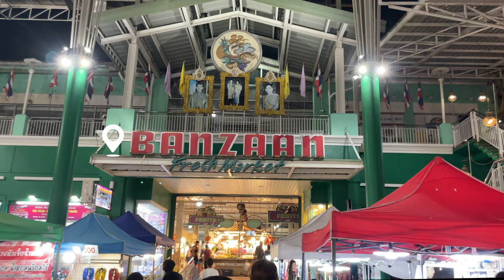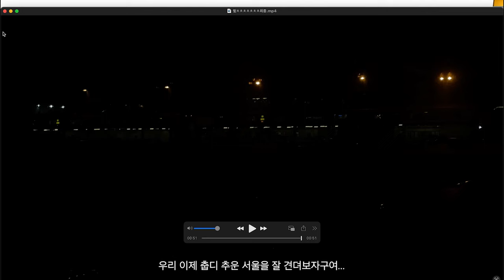2jae in phuket🇹🇭 가성비 미친 숙소에서 호캉스...✨ 맛집,과일,수영 원 없이 즐겨따...!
music 🎵

Song : danmoo - december
Video link :